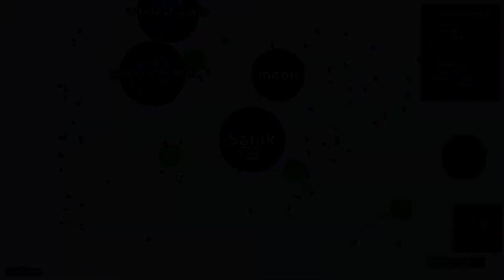Agario - Destroying Teams in EXP/FFA/PARTY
- Rittz - Fd Up Day